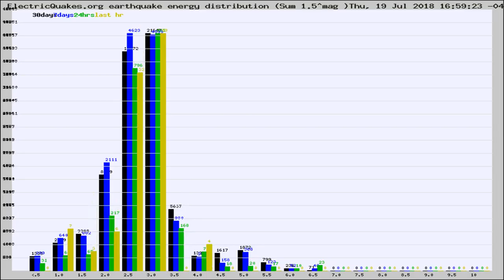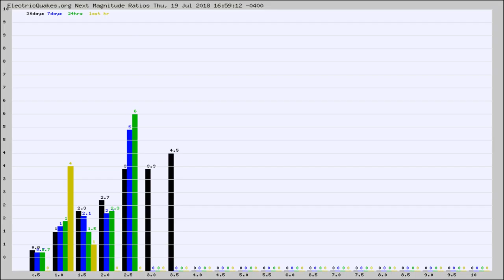Todays_Hourly_World_Earthquake_Statistics_from_ElectricQuakes.org_07-19-18+17:02:01